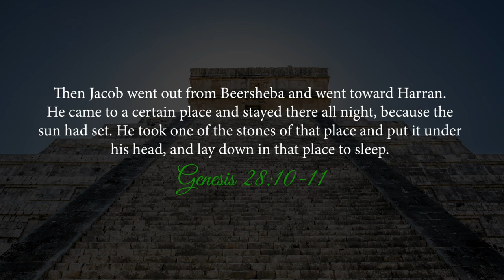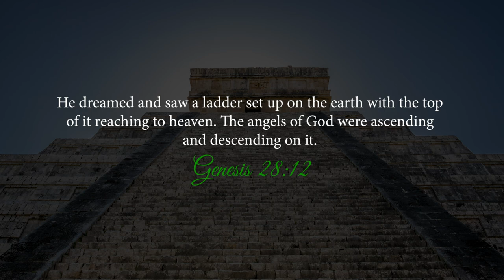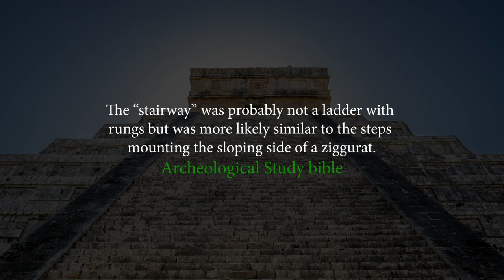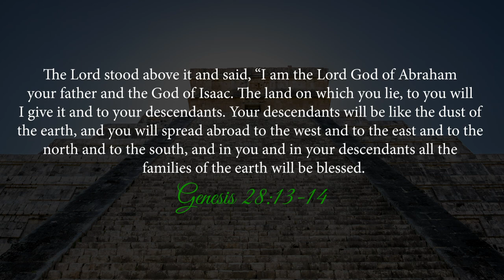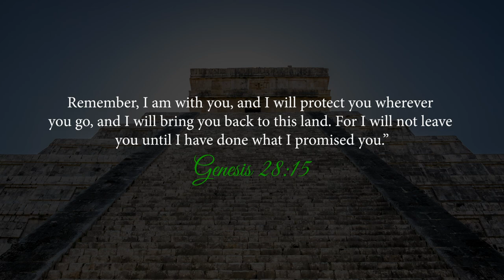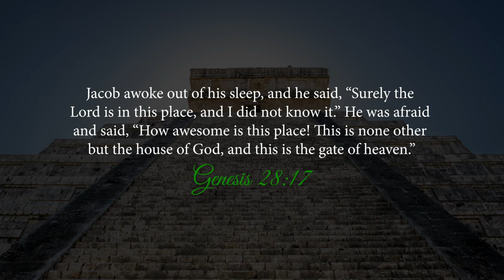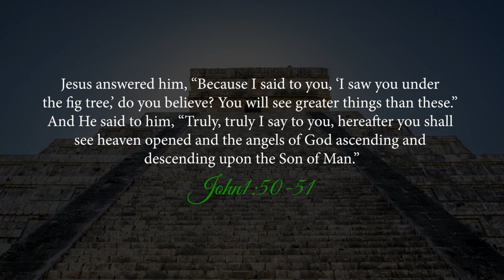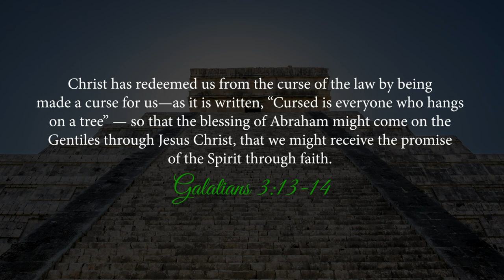What is the meaning Behind Jacobs Ladder? Jacob's Ladder Is The Only Way To Meet God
Jacob's ladder is an interesting topic that reveals the graciousness of God and his sovereign plan of redemption for all the nations of the world. The nations of the world tried to build the tower of babel and they tried to build ziggurats that could connect heaven and earth but all of this was rejected by God and God established his own means by which man could be reunited with God. Jacob's ladder is the means by which God determined mankind to be reconciled to God. Jacob's ladder is your only hope.